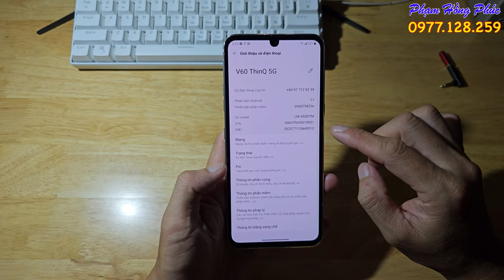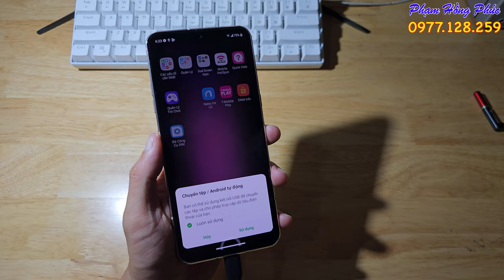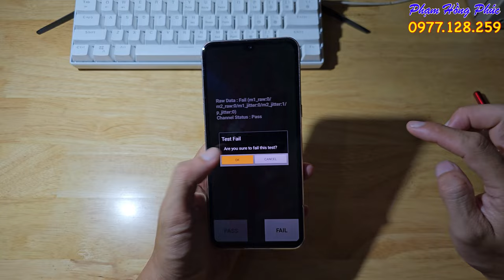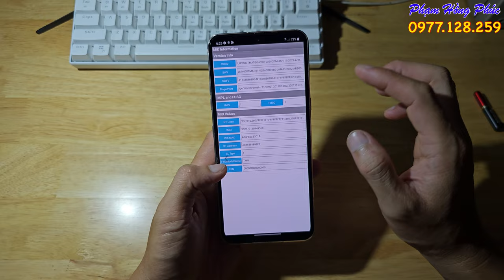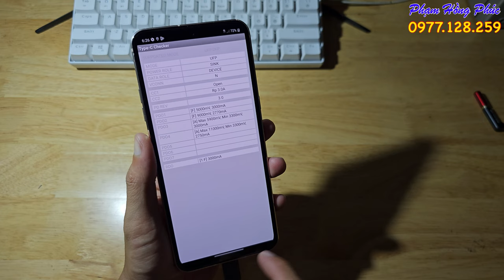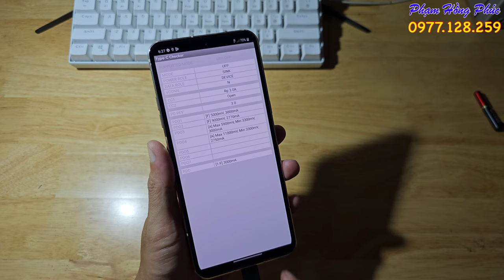LG V60 Tmobile chuẩn, 100% (+-50%), L3, áp OK, 3.8 củ ( 510 )